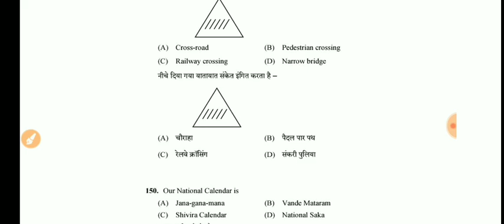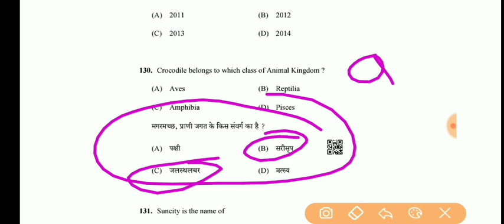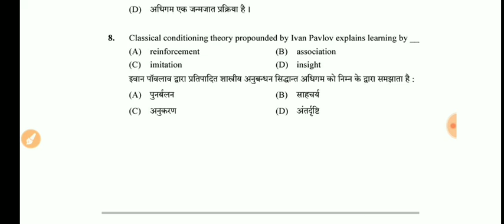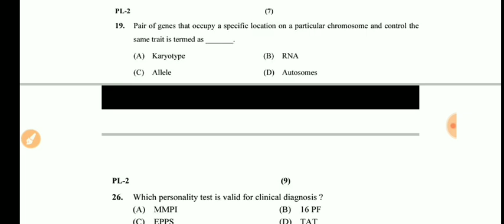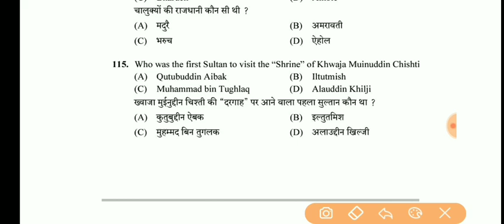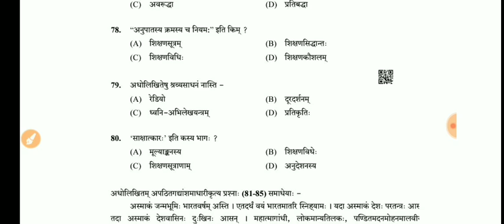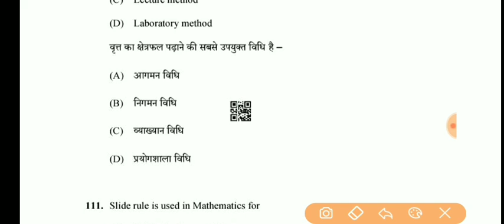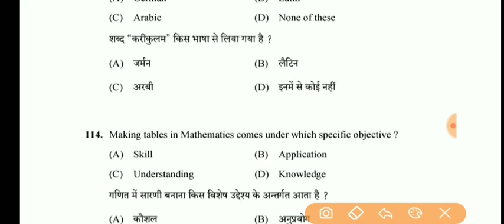REET 2022 आपत्ति वाले प्रश्न | रीट level 1st & 2nd विवादित प्रश्न 2022 | reet bonus marks questions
REET 2022 Bonus Questions | रीट 2022 विवादित प्रश्न | reet bonus marks questions | level 1st & 2nd

REET 2022 आपत्ति वाले प्रश्न | रीट 2022 विवादित प्रश्न | reet level 1st & 2nd आपत्ति वाले प्रश्न 2022

रीट 2022 विवादित प्रश्न | REET 2022 Bonus Questions | all shift bonus questions | level 1st & 2nd

रीट 2022 लेवल 1st और 2nd की 23-24 जुलाई हुयी एग्जाम में कितने प्रश्न विवादित है कौन से क्वेश्चन पर बोनस मिलने की संभावना है विस्तार पूर्वक बताया गया है

क्या लिखा है रीट विज्ञप्ति में नॉर्मलाईजेशन को लेकर व कोन सी प्रक्रिया अपनाई जाएगी,
जानिए किसके होंगे नंबर कम👇

पूरी प्रक्रिया समझिए☝️

 23 जुलाई 2nd शिफ्ट पेपर Solution

या टेलीग्राम पर सर्च करें:- UPSC RPSC TOPPER

फेसबुक पेज पर जुड़ने के लिए सर्च करें:- Study With Raj Sir